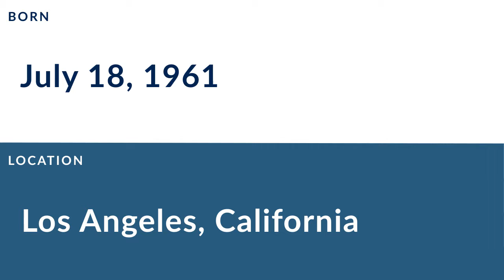Mark Brown: Football Linebacker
Mark Brown is a former professional football linebacker who played for 9 seasons from 1983 to 1991.

In college, Brown played for the Purdue Boilermakers in West Lafayette Indiana.

Professionally, Brown played for the Miami Dolphins, and the Detroit Lions.